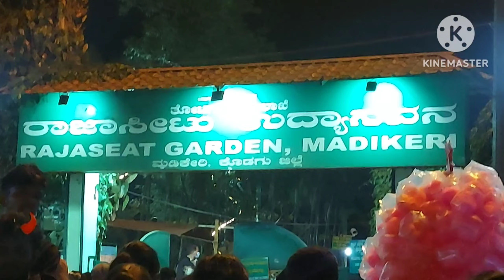Madikeri Dasara 2023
hi friends welcome to manna media